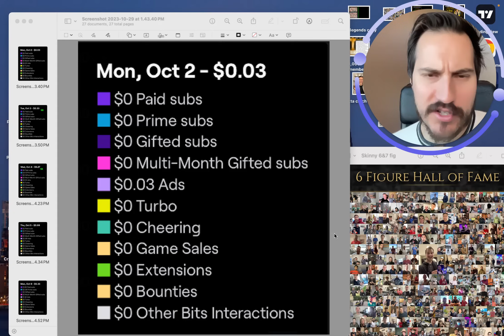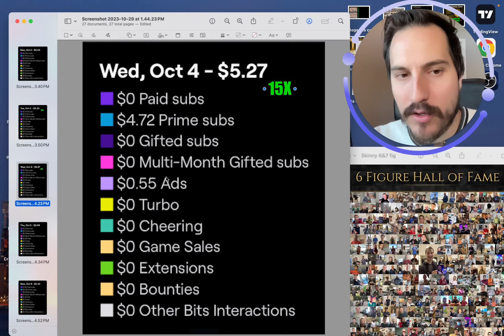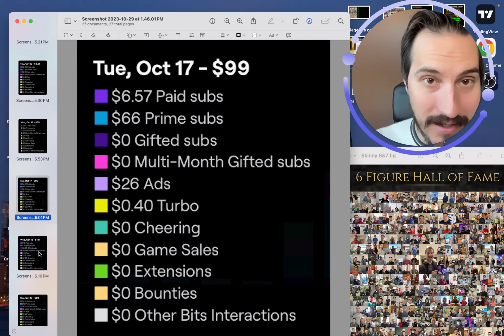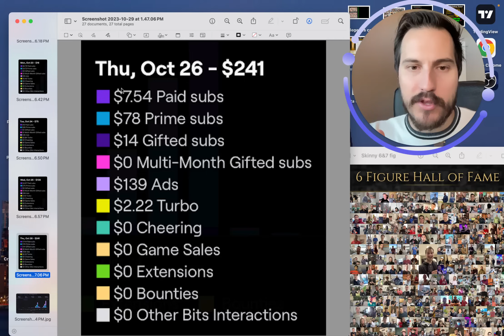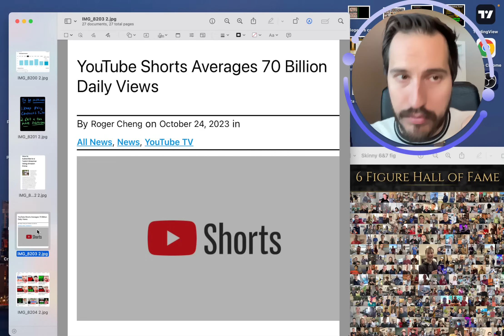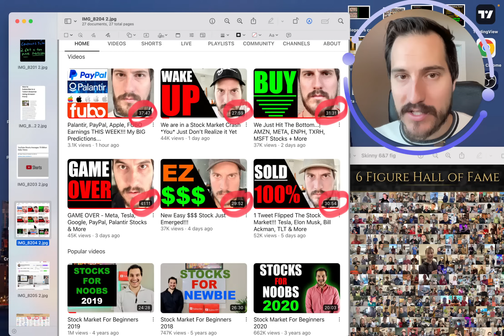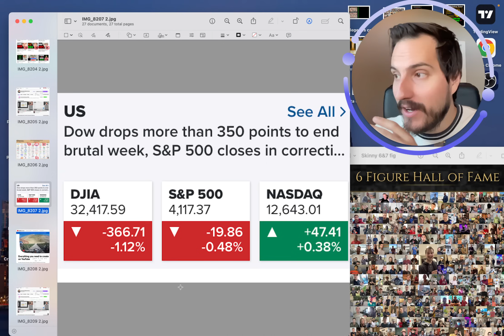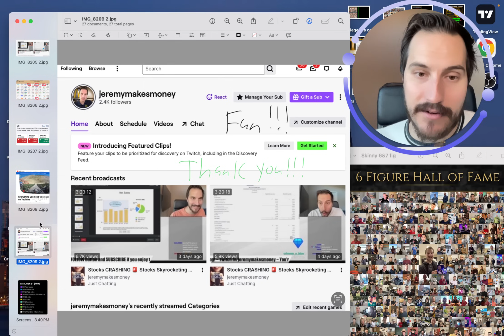How Much Money Twitch Paid me in my 1st month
How much money twitch pays me. Twitch income. How to make money from twitch. Jeremy makes money. Jeremy Lefebvre twitch.
📌 Income Statement In Depth Breakdown Tutorial. 27 Minute free video

Financial Education